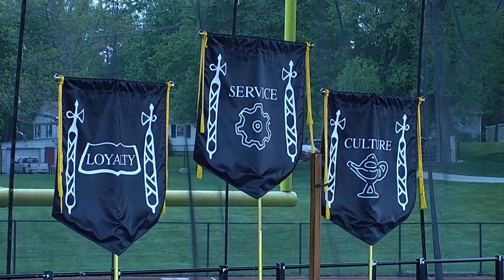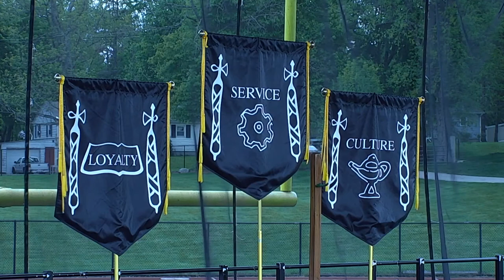Nichols College Commencement 2020